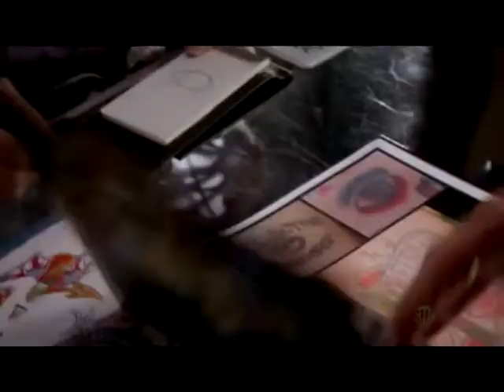Kate Moennig and Jennifer Carpenter (Lovely to See You)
Something I made like 4 or 5 years ago and totally forgot to upload.
Not made the best, but the idea is there.
Video and audio content is not mine !!!